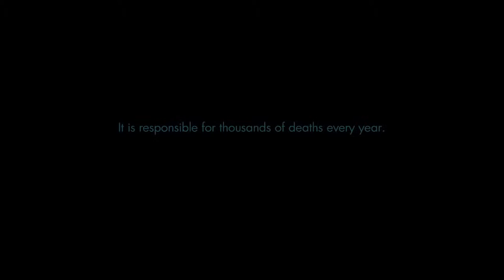Zero-project: Ocean trip